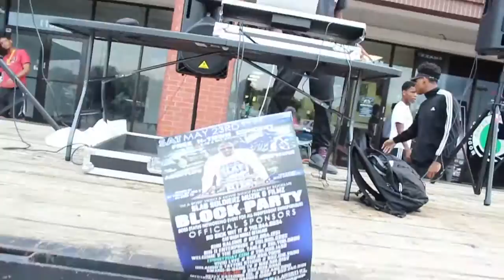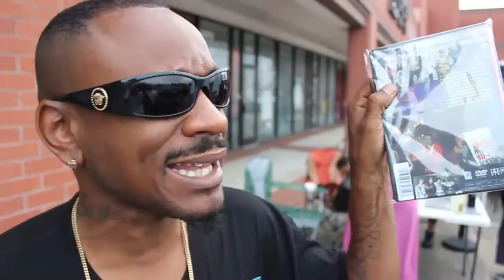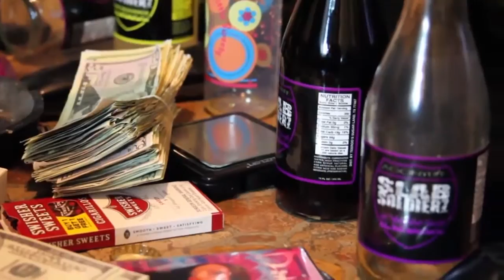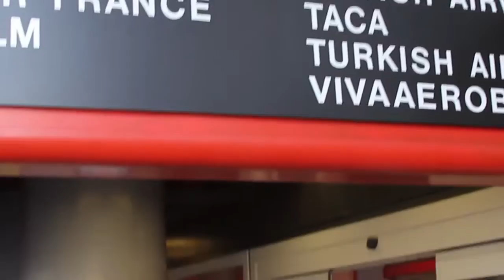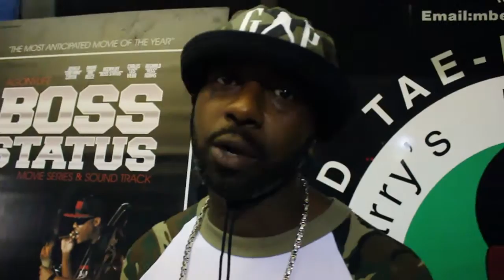AgonyLife Block Party Pt 1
‪#‎AgonylifeBlockParty‬ ‪#‎May23‬

‪#‎Agonylife‬ ‪#‎BlockParty‬ Possible

The ‪#‎Free‬ ‪#‎HTown‬ ‪#‎Concert‬ &

The Boss Status ‪#‎Networking‬ ‪#‎Event‬